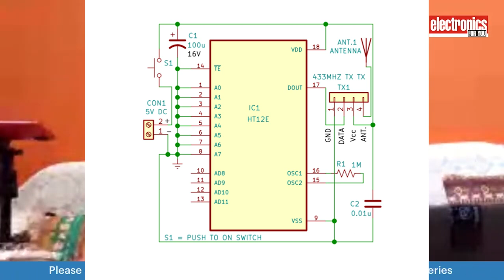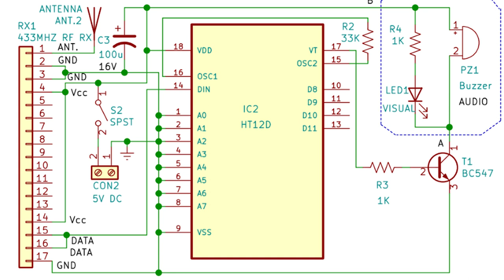LIVE SESSION (Full Session): Make Your Own Wireless Call Bell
Learn basics of code security lock.

Key Takeaways :
What is 433MHz RF transmitter and receiver module and how to use it
How wireless call bell works using various push to on switch
What is encoder and how it works
What is decoder and how it works
How this project should be installed at your home.

DiYer and Electronics Enthustics
Researchers and students working on electronics project
Students studying  engineering /diploma
Who works in industry /hobbyist